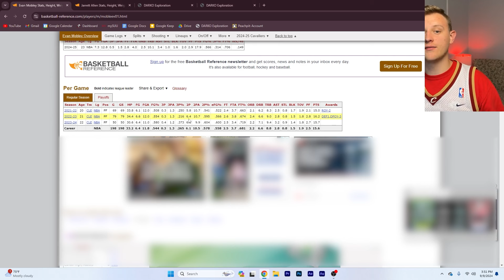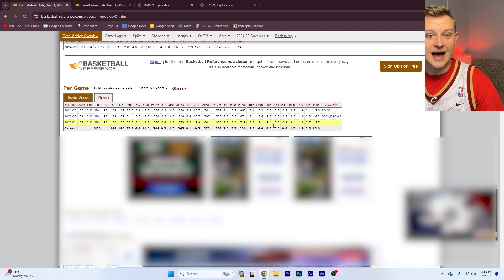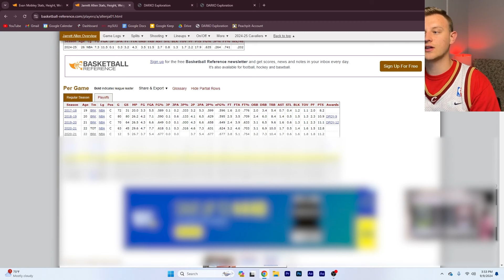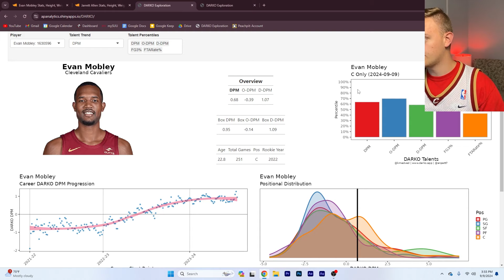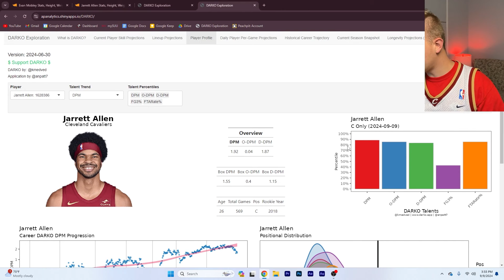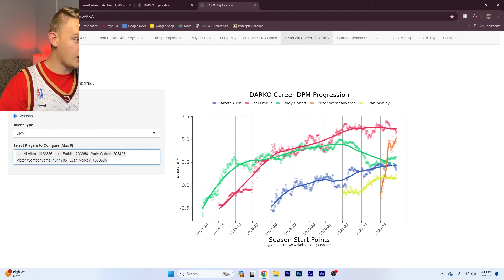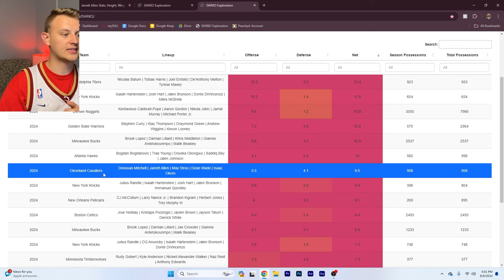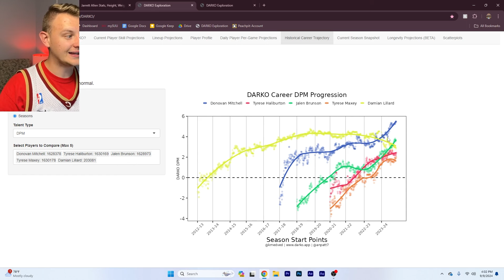The Cleveland Cavaliers are in TROUBLE